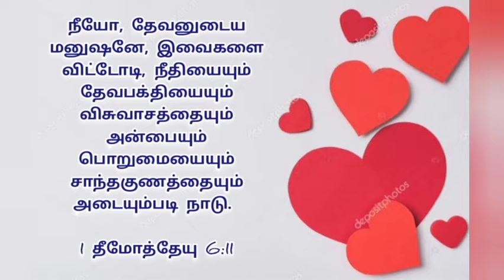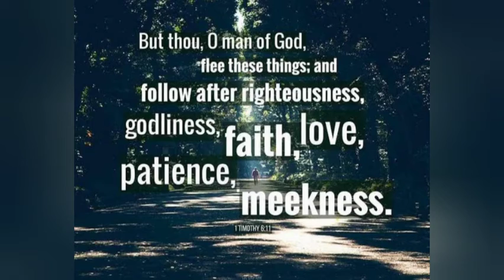Today's Word of God | Renewed Mind Ministries | 17.10.2020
Be Good. Don't be Lover of Money.

1 Timothy 6:10-11

10 For the love of money is the root of all evil: which while some coveted after, they have erred from the faith, and pierced themselves through with many sorrows.

11 But thou, O man of God, flee these things; and follow after righteousness, godliness, faith, love, patience, meekness.

Stay safe

Stay blessed

Stay successful

Amen.

Parimala Hepsiba💐